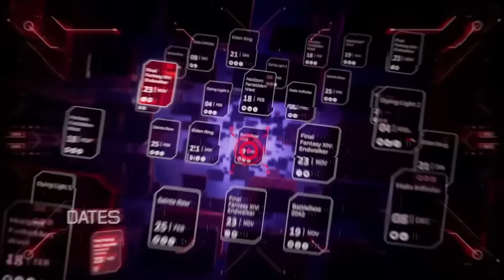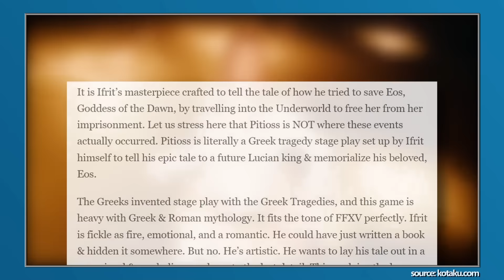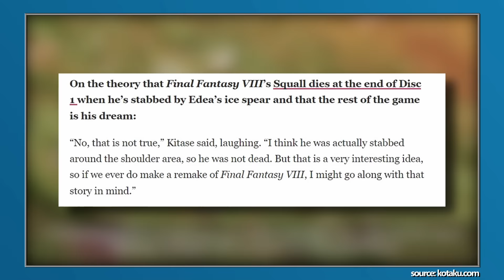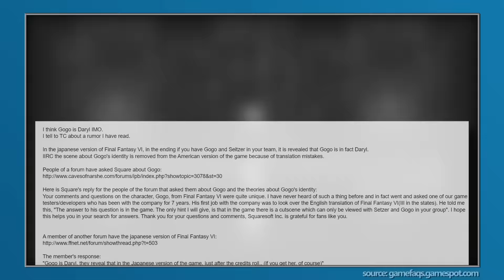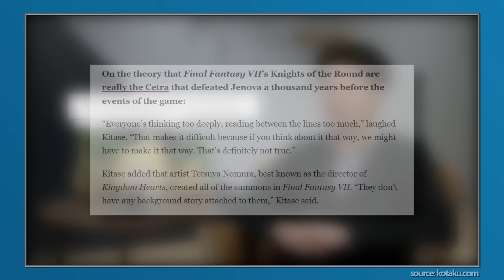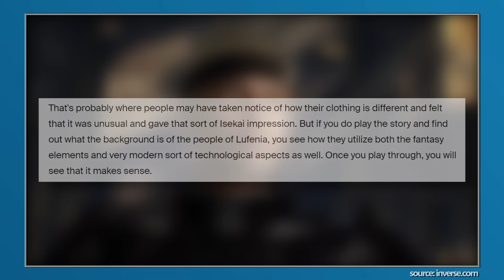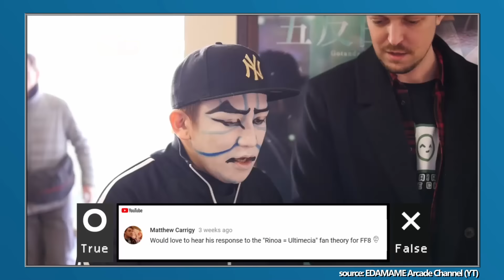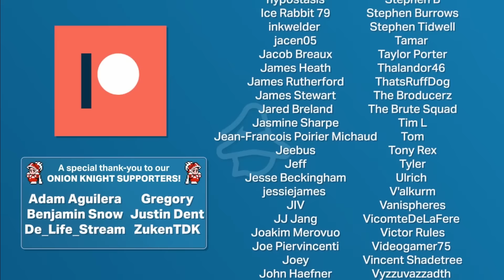7 Fan Theories That Were Debunked By The Developers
Final Fantasy games have featured some fantastic stories, and many have deep and involved lore. Sometimes fans come up with interesting and plausible theories that extend the lore potential, but sometimes those same theories get completely shot down by the developers.